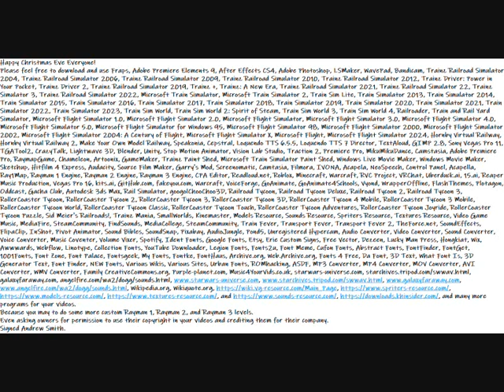My Happy Christmas Eve Message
Here is my Happy Christmas Eve Message to everyone.
Happy Christmas Eve Everyone!
Please feel free to download and use Fraps, Adobe Premiere Elements 9, After Effects CS4, Adobe Photoshop, LSMaker, WavePad, Bandicam, Trainz Railroad Simulator 2004, Trainz Railroad Simulator 2006, Trainz Railroad Simulator 2009, Trainz Railroad Simulator 2010, Trainz Railroad Simulator 2012, Trainz Driver: Power in Your Pocket, Trainz Driver 2, Trainz Railroad Simulator 2019, Trainz +, Trainz: A New Era, Trainz Railroad Simulator 2021, Trainz Railroad Simulator 22, Trainz Simulator 3, Trainz Railroad Simulator 2022, Microsoft Train Simulator, Microsoft Train Simulator 2, Train Sim Lite, Train Simulator 2013, Train Simulator 2014, Train Simulator 2015, Train Simulator 2016, Train Simulator 2017, Train Simulator 2018, Train Simulator 2019, Train Simulator 2020, Train Simulator 2021, Train Simulator 2022, Train Simulator 2023, Train Sim World, Train Sim World 2: Spirit of Steam, Train Sim World 3, Train Sim World 4, Railroader, Train and Rail Yard Simulator, Microsoft Flight Simulator 1.0, Microsoft Flight Simulator 2.0, Microsoft Flight Simulator, Microsoft Flight Simulator 3.0, Microsoft Flight Simulator 4.0, Microsoft Flight Simulator 5.0, Microsoft Flight Simulator for Windows 95, Microsoft Flight Simulator 98, Microsoft Flight Simulator 2000, Microsoft Flight Simulator 2002, Microsoft Flight Simulator 2004: A Century of Flight, Microsoft Flight Simulator X, Microsoft Flight, Microsoft Flight Simulator 2024, Hornby Virtual Railway, Hornby Virtual Railway 2, Make Your Own Model Railway, Speakonia, Cepstral, Loquendo TTS 6.5.5, Loquendo TTS 7 Director, TextAloud, GIMP 2.8, Sony Vegas Pro 11, TGATool2, CrazyTalk, Lightwave 3D, Blender, Unity, Stop Motion Animator, Vision Lab Studio, Traction 2, Premiere Pro, MikuMikuDance, Camstasia, Adobe Premiere Pro, RaymapGame, Chameleon, Artoonix, GameMaker, Trainz Paint Shed, Microsoft Train Simulator Paint Shed, Windows Live Movie Maker, Windows Movie Maker, Sketchup, Hitfilm 4 Express, Audacity, Source Film Maker, Garry's Mod, Screenomatic, Camtasia, Filmora, IVONA, Acapela, NeoSpeech, Control Panel, Acapella, Ray1Map, Rayman 1 Engine, Rayman 2 Engine, Rayman 3 Engine, CPA Editor, Readloud.net, Roblox, Minecraft, Warcraft, RVC Project, VRChat, Uberduck.ai, 15.ai, Reaper Music Production, Vegas Pro 16, kits.ai, GitHub.com, fakeyou.com, Warcraft, VoiceForge, GoAnimate, GoAnimate4Schools, Vyond, WrapperOffline, FlashThemes, Plotagon, Oddcast, Gacha Club, Autodesk 3ds Max, Rail Simulator, googolChooChoo3D, Railroad Tycoon, Railroad Tycoon Deluxe, Railroad Tycoon 2, Railroad Tycoon 3, RollerCoaster Tycoon, RollerCoaster Tycoon 2, RollerCoaster Tycoon 3, RollerCoaster Tycoon 3D, RollerCoaster Tycoon 4 Mobile, RollerCoaster Tycoon 3 Mobile, RollerCoaster Tycoon World, RollerCoaster Tycoon Classic, RollerCoaster Tycoon Touch, RollerCoaster Tycoon Adventures, RollerCoaster Tycoon Joyride, RollerCoaster Tycoon Puzzle, Sid Meier's Railroads!, Trainz Mania, SmallWorlds, Kinemaster, Models Resource, Sounds Resource, Spriters Resource, Textures Resource, Video Game Music, MediaFire, SteamCommunity, FindSounds, MediaCollege, SteamCommunity, Train Fever, Transport Fever, Transport Fever 2, TheForce.net, SoundEffects, FlipaClip, InShot, Pivot Animator, Sound Bibles, SoundSnap, Pixabay, AudioJungle, Pond5, Unregistered Hypercam, Audio Converter, Video Converter, Sound Converter, Voice Converter, Music Coventer, Volume Vixer, Spotify, Ident Fonts, Google Fonts, Etsy, Erie Custom Signs, Free Vector, Dezeen, Lucky Man Press, Hongkiat, Wix, Awwwards, Webflow, Linotype, Collection Fonts, YouTube Downloader, Legion Fonts, Fonts2u, Font Meme, Cufon Fonts, Abstract Fonts, FontFinder, FontGet, 1001Fonts, Font Zone, Font Palace, Fontsgeek, My Fonts, Fontke, FontHaus, Archive.org, Web.Archive.org, Fonts 4 Free, Da Font, 3D Text, What Font Is, 3D Generator Text, Font Finder, NEW Fonts, Various Wikis, Various Sites, Urban Fonts, ROMhacking, ASDF, MP3 Converter, MP4 Converter, MOV Converter, AVI Converter, WMV Converter, Family CreativeCommons.org, Purple-planet.com, Music4YourVids.co.uk, starwars-universe.com, Wikipedia.org, Wikiquote.org, and many more programs for your videos.
Because you may to do some more custom Rayman 1, Rayman 2, and Rayman 3 levels.
Even asking owners for permission to use their copyright in your videos and crediting them for their company.